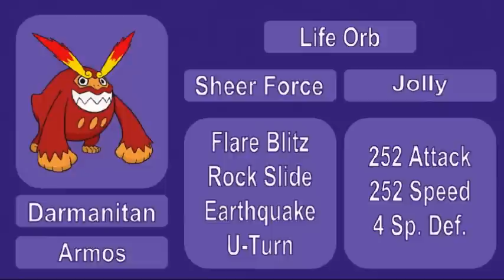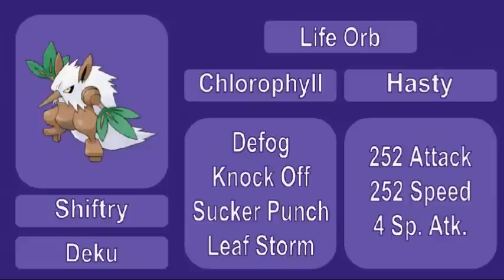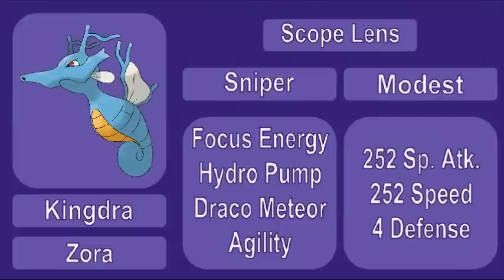Pokemon Dream Teams - The Legend of Zygarde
Doduo dislikes Smokescreen.